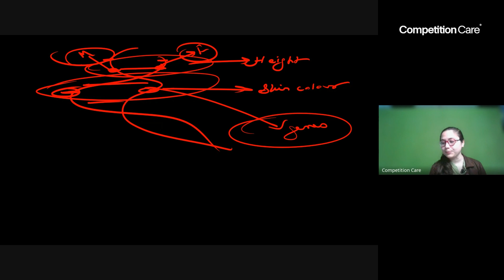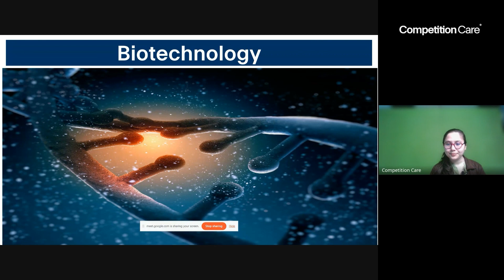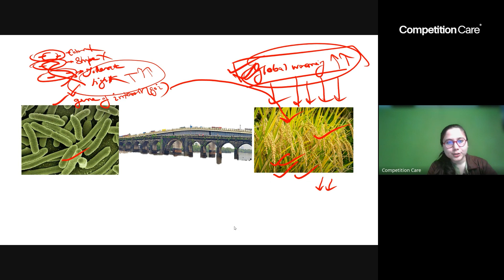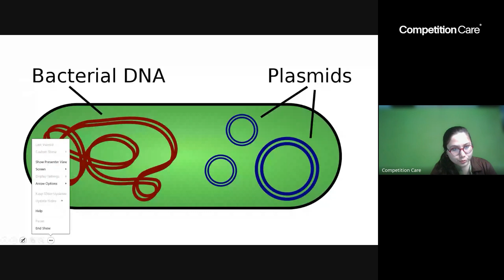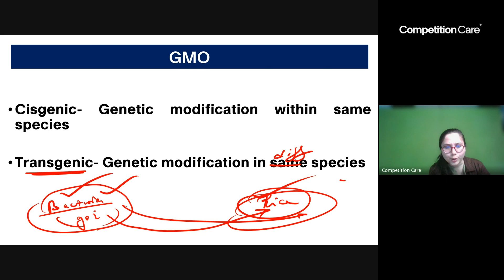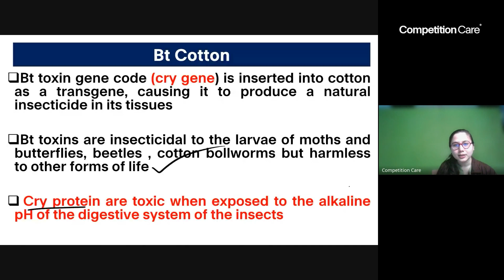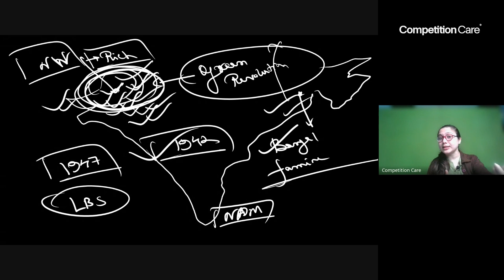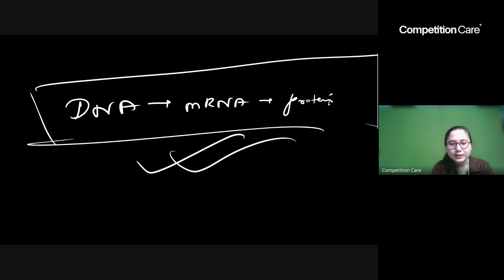Science & Tech Modern- Day 3 | Competition Care- Best UPSC/APSC Coaching in Guwahati